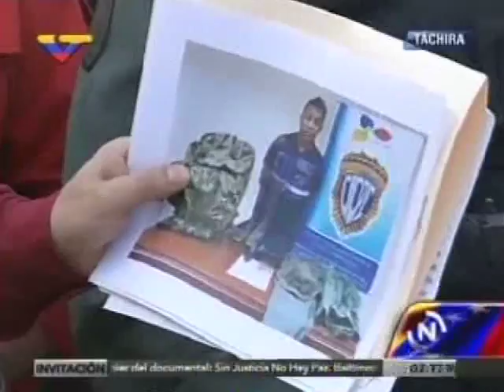Arreaza anuncia captura de "El Cepillo" 26.08.2015